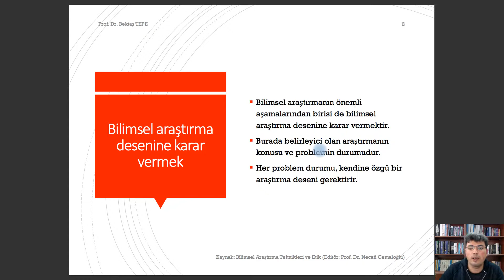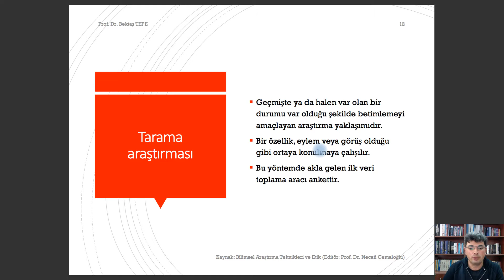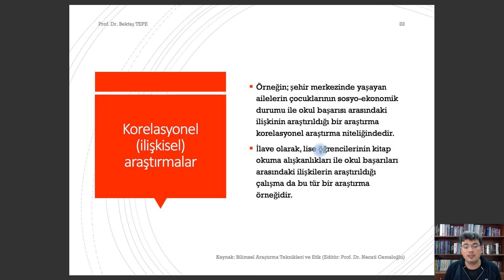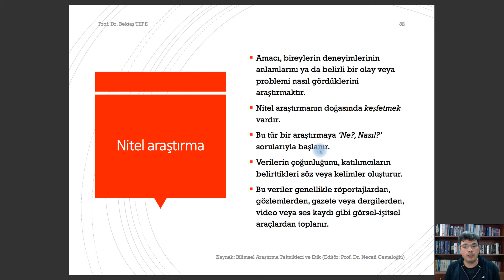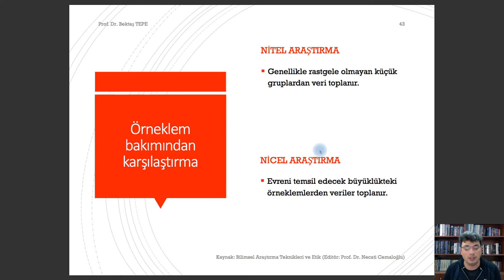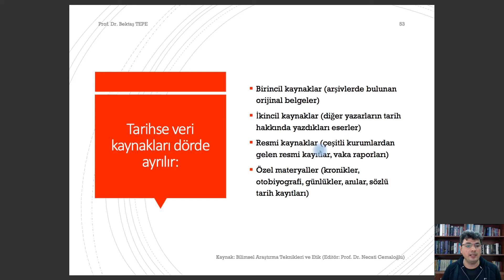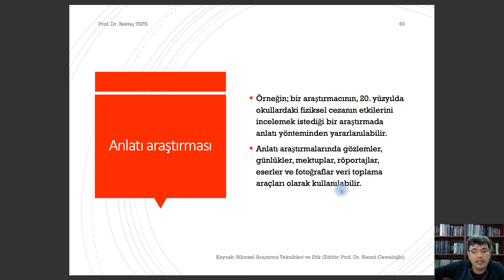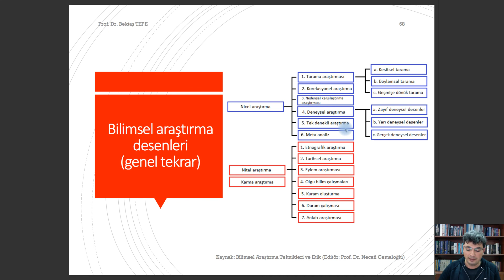biyoloji Bilimsel Araştırma Yöntemleri ve Etik 3 Ders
Bu derste nite ve nicel araştırma yöntemleri tanıtılmış, bu araştırma yöntemlerinin üstünlükleri ve zayıf yönlerine yer verilmiş ve son olarak da karma araştırmalardan bahsedilmiştir.